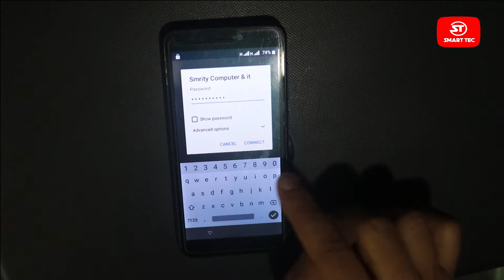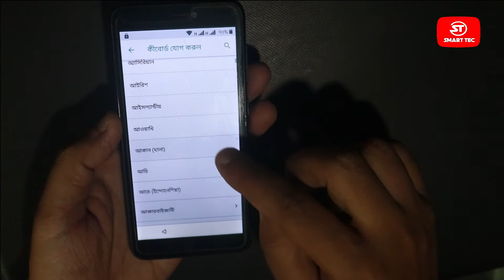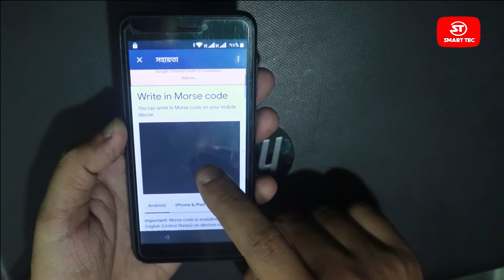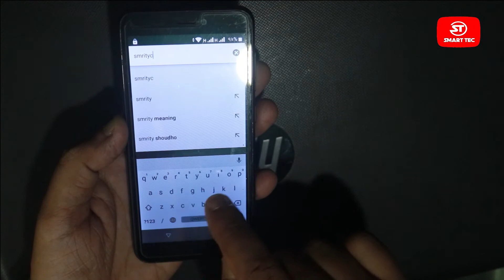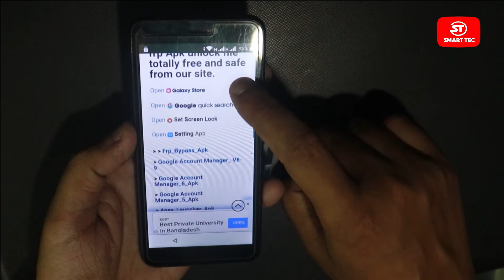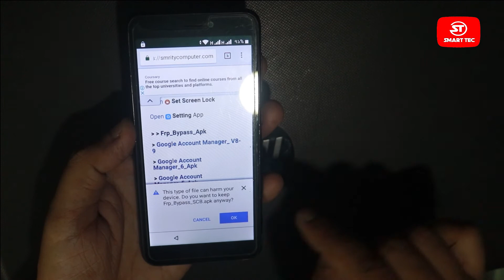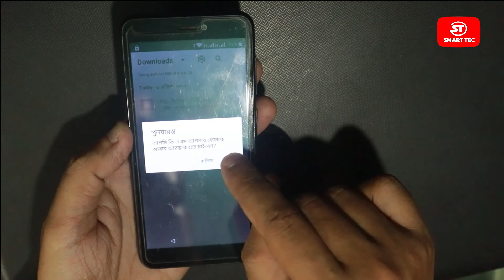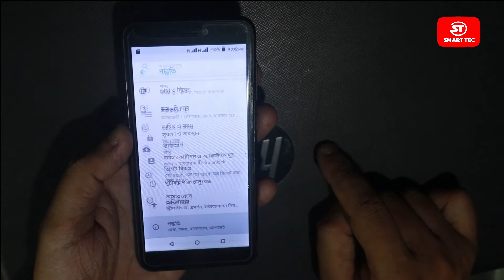Walton EM2 Frp Bypass, Walton Primo EM2 Google Account Remove, Walton Primo EM2 Frp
Walton EM2 Frp Bypass, Walton Primo EM2 Google Account Remove, Walton Primo EM2 Frp, Walton EM2 Unlock.
In this video, I will show you How to Walton Primo EM2 FRP bypass or Google account Bypass. If you hard reset your  Walton Primo EM2 and forget your google account email then you can't access your phone. Don't worry just watch our full video and follow our steps clearly. Hope you can solve your problem 100%.

ALL our tips, tricks, and software are totally free of cost for our Viewers. So don't worry.